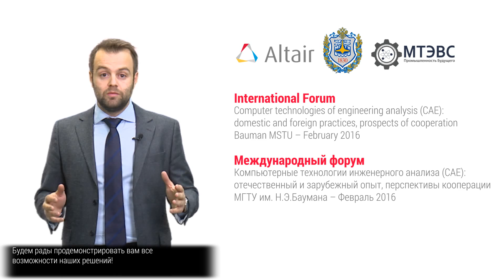Поздравление с новым годом на работе